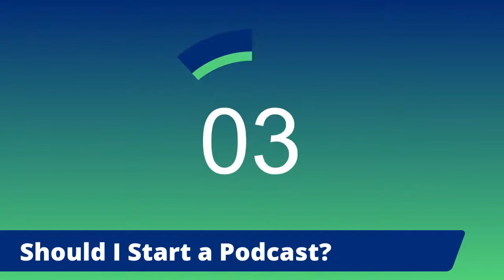Should I Start a Podcast?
Selling heavy-duty parts in a digital world shares many fundamentals with the traditional sales and marketing methods we've used for decades.

Will a podcast help you sell more heavy-duty parts?

Should you start one, and if not, what should you do instead?

We answer all these questions and more in this live presentation.

3. Microphone Recommendations: Samson Co1UPro, RODE, or ATR2100

Want to work with me on your digital strategy?

Next week I am on holiday but I will be back on July 8 and we will talk about YouTube.